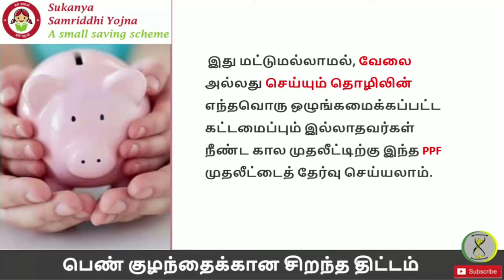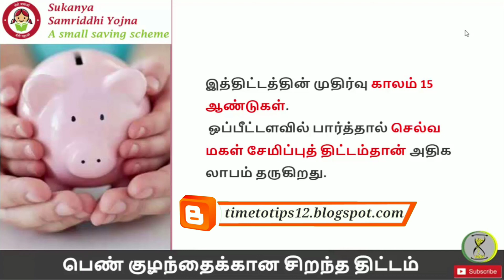பெண் குழந்தைகளுக்கான சிறந்த திட்டம் எது? PPF vs SSY எது சிறந்தது?